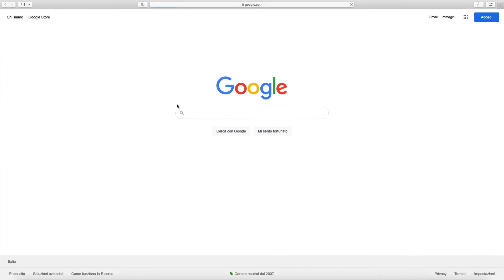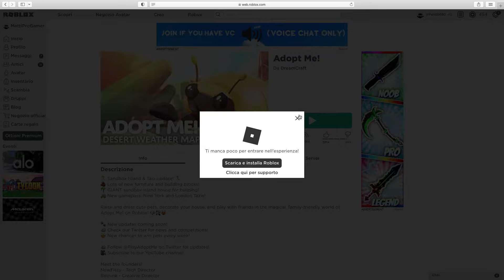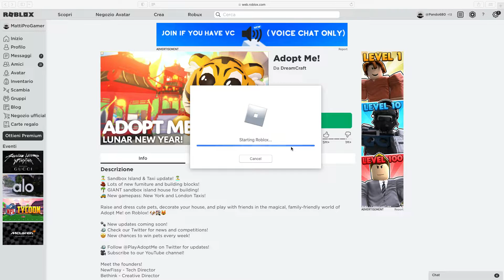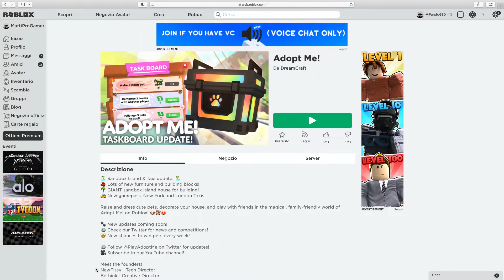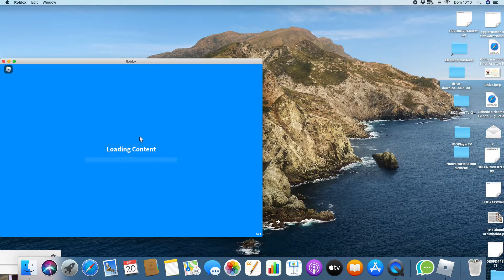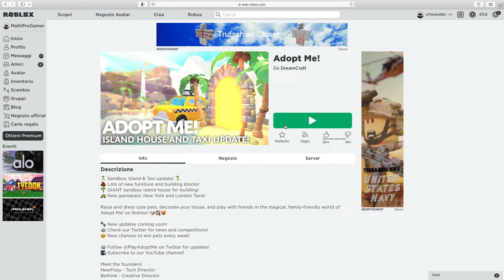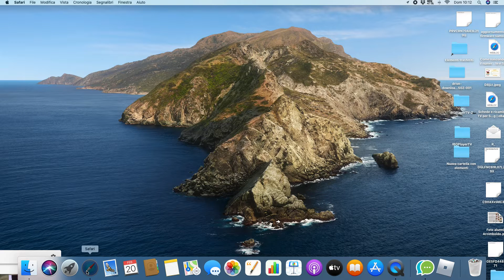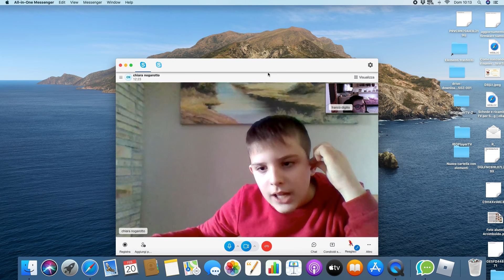Roblox non va